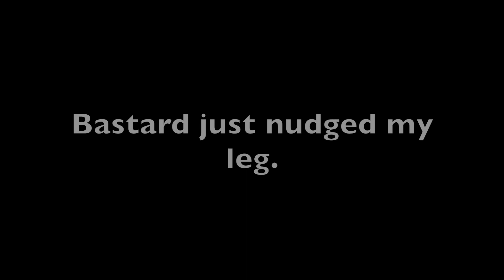Guess he didn't like me filtering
Some people just don't like filtering